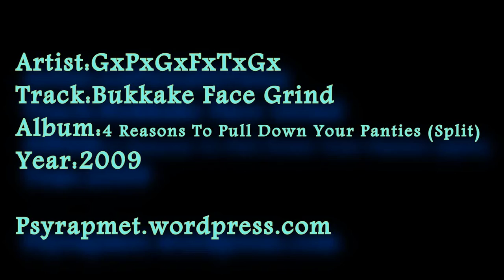GxPxGxFxTxGx - Bukkake Face Grind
Hce unos dias me dio por buscar discos que baje hace unos años, y me acorde de este, aunque solo tengan 4 rolas y no duren mucho estan buenas, sucias para sus oidos, ya estan subidas, pero tienen la calidad ya un poco baja por el tiempo en el que se subio.